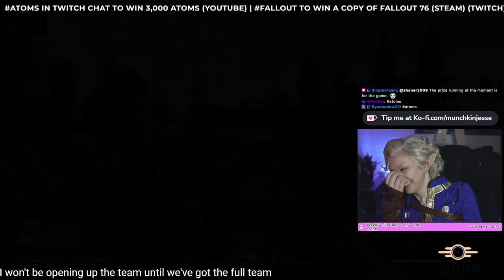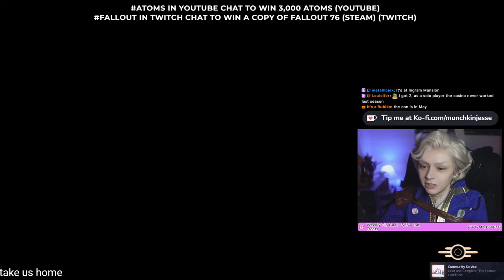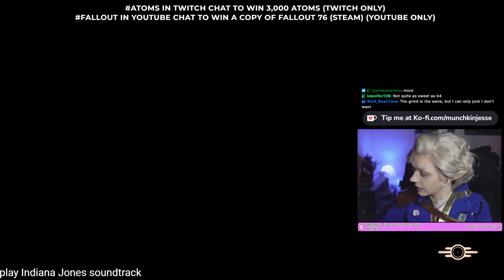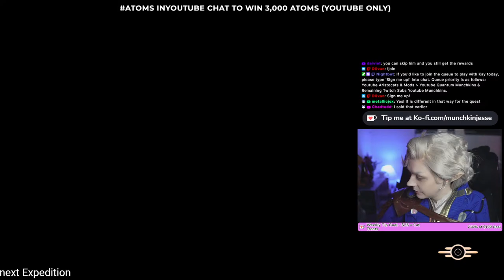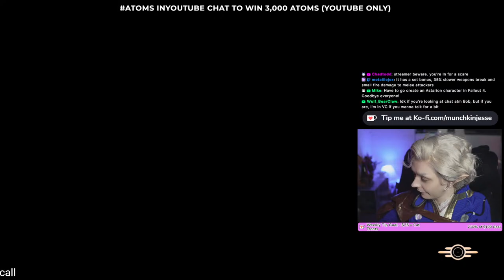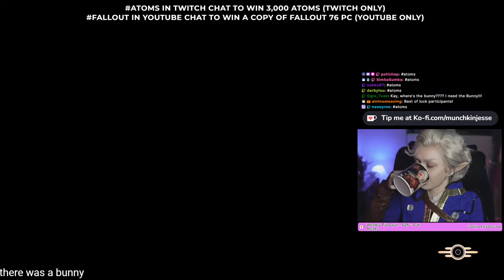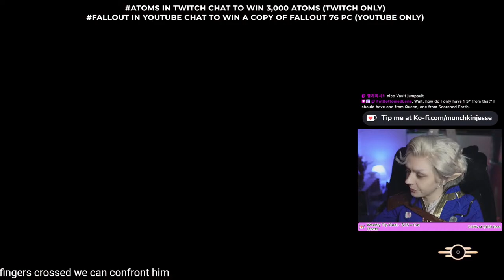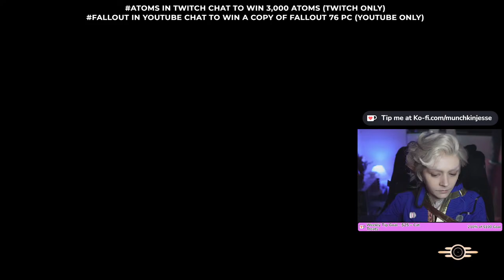America's Playground Release Stream - Giveaways Sponsored by Bethesda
Join us for a special Fallout 76 stream to celebrate the release of America's Playground with giveaways from Bethesda! This stream also features a special Astarion (Baldur's Gate 3) in the Wasteland cosplay.